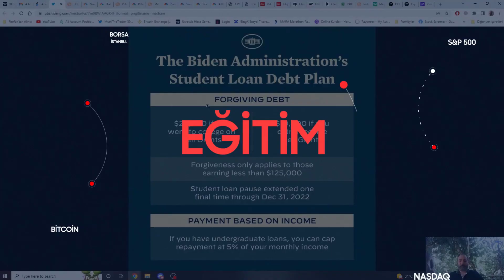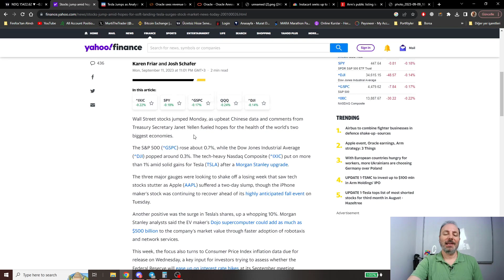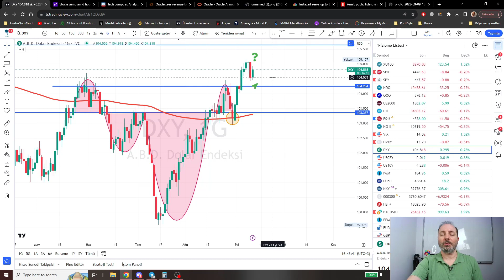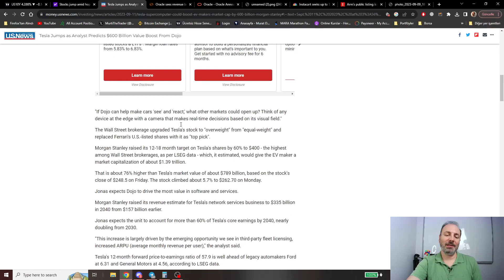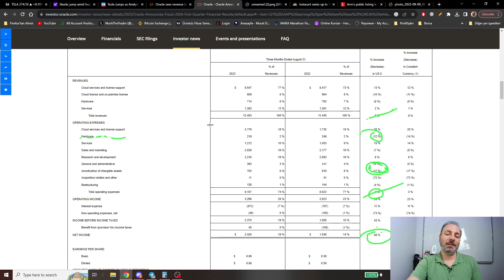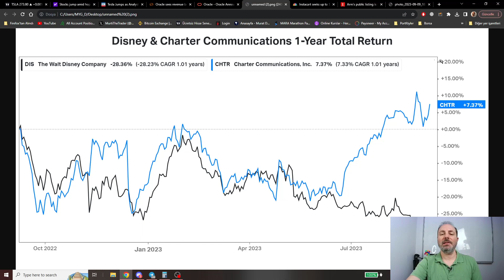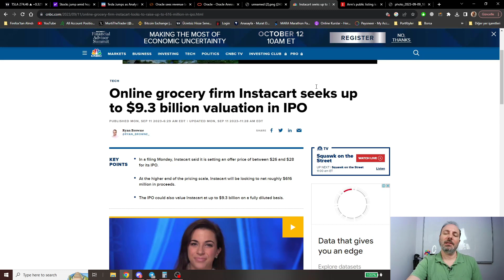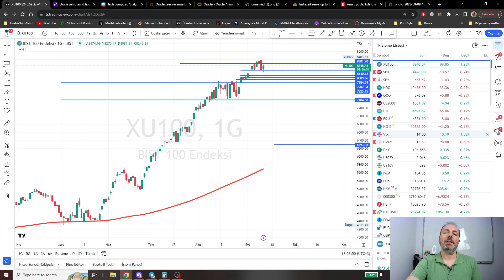TSLA Roket!!! BİST Devam mı? BTC Yarın Ne Olacak? - Murat Dağarslanı